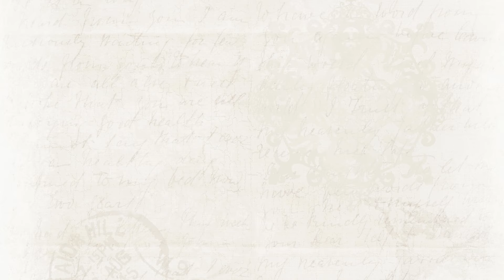Practice Exercises for the TOEFL (Listening Short Conversation - Agreement and Disagreement Part 2)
In this exercise, listen carefully to the short conversation and question on the recording, and then choose the best answer to the question. You should pay particular attention to expressions of agreement.